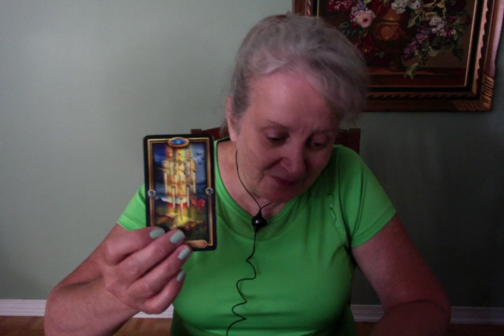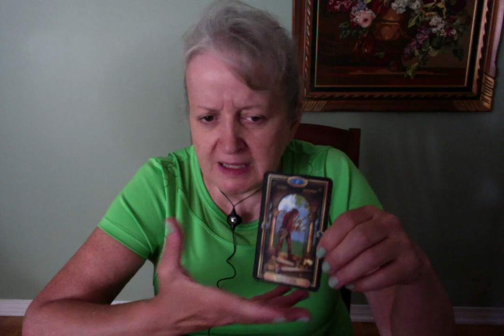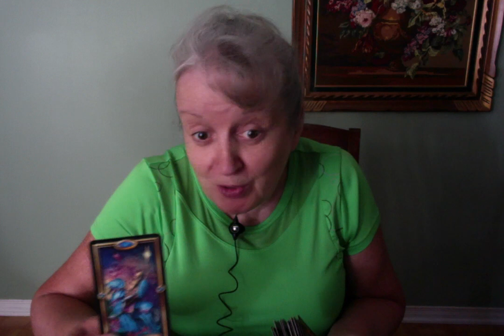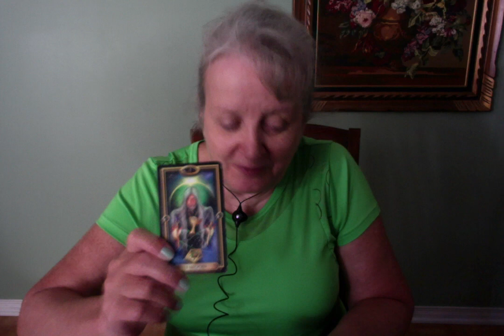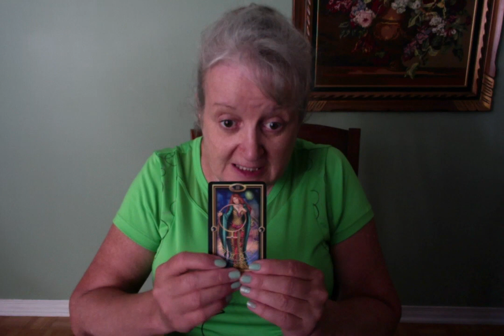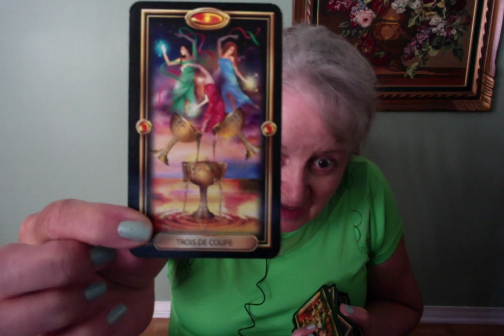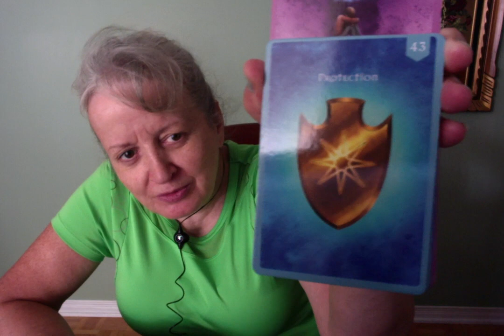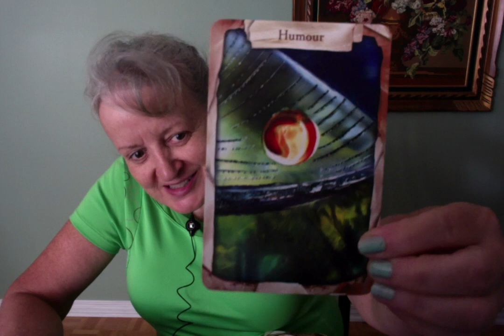Poisson juillet 2020 Ils vont se rappeler de vous, mutinerie ! Vous pouvez faire tant de choses !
Voici le lien pour atteindre ma page Facebook pour Plume lumière Tarot